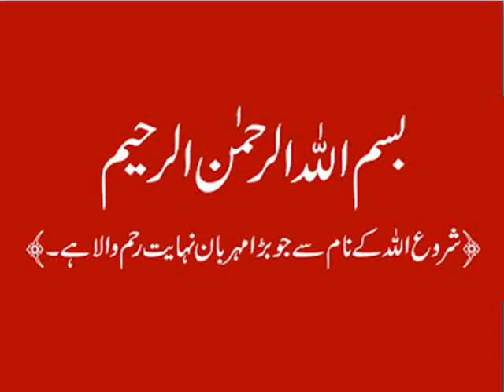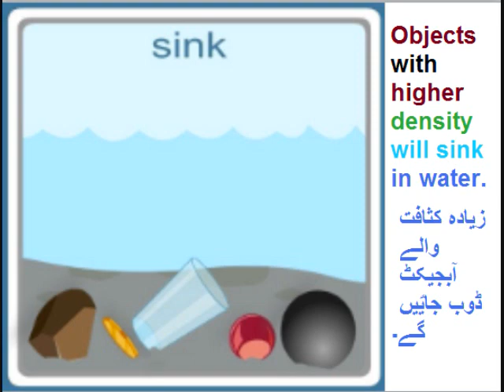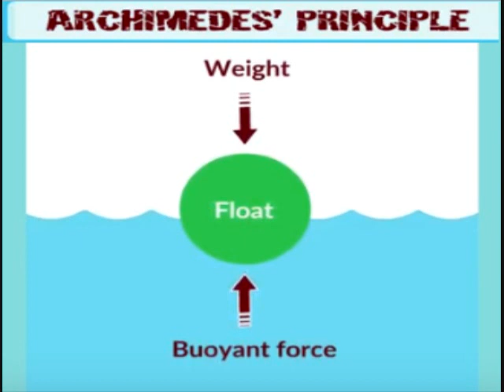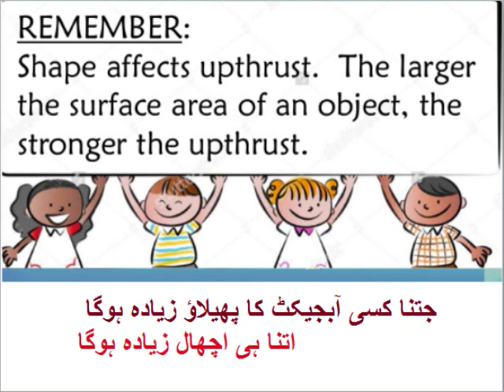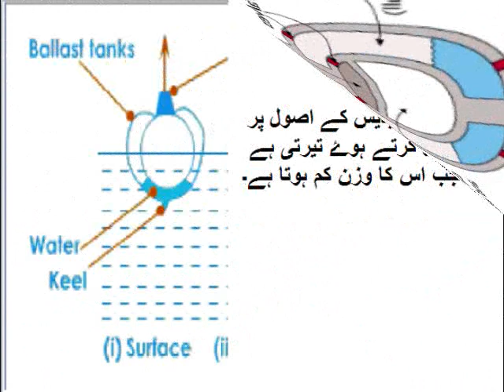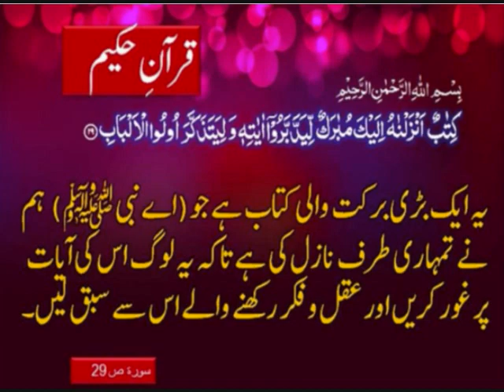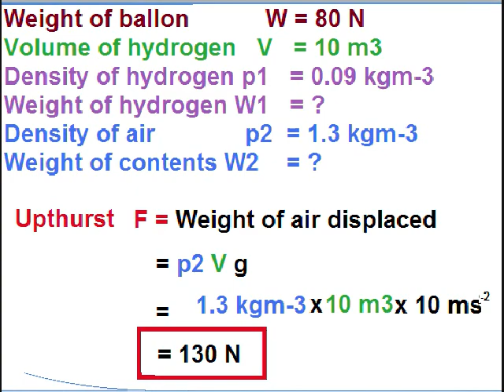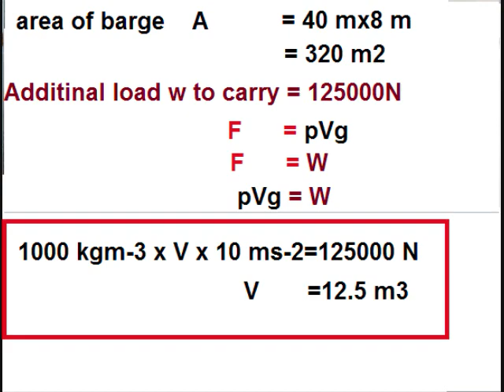Physics 9 in Urdu/Principle of flotation/unit 7.7b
Physics class 9 unit 7 in urdu Lesson 7.7b, 9th physics unit 7.7b